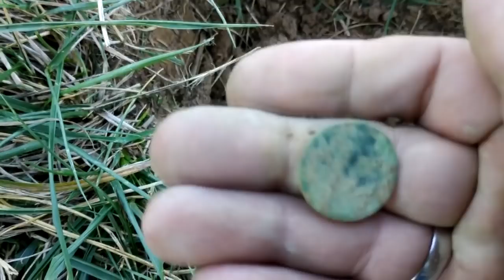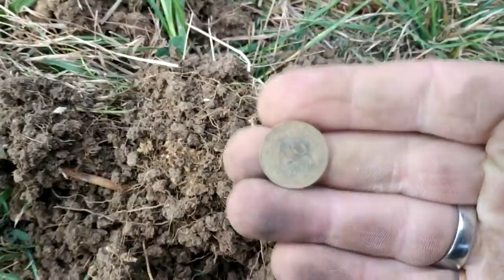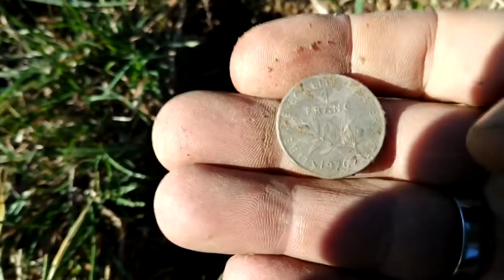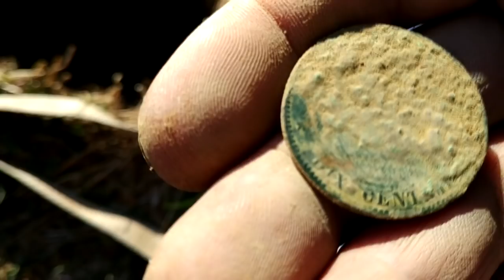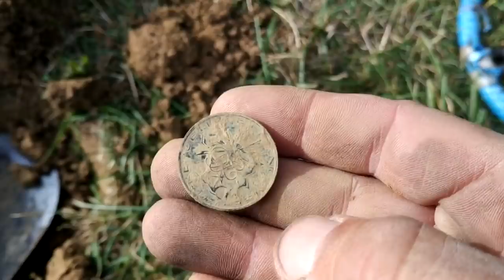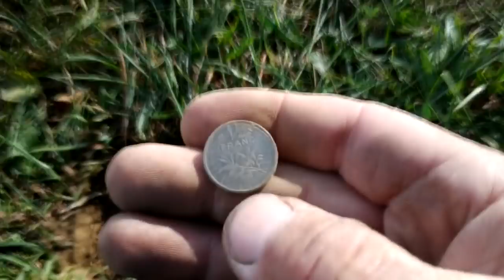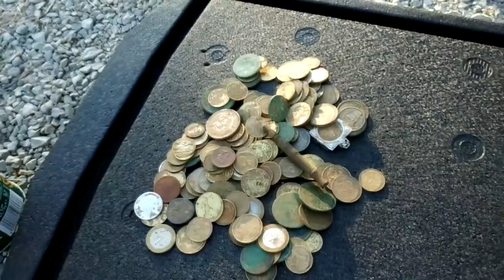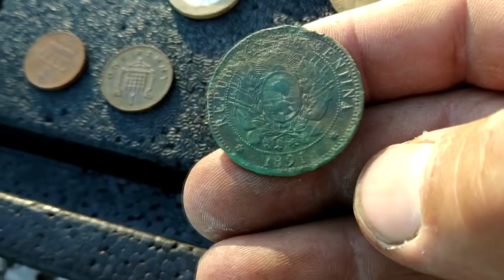le quotidien du detectoriste n°61 (on dévoile notre trésor )